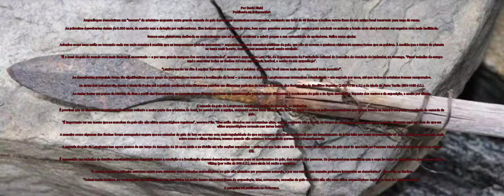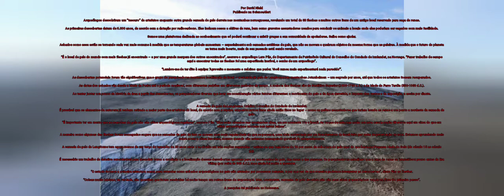O DERRETIMENTO DO GELO REVELOU UM ACERVO ESPETACULAR DE ANTIGOS ARTEFATOS DE CAÇA NA NORUEGA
Por David Nield
Publicado na ScienceAlert

Arqueólogos descobriram um “tesouro” de artefatos enquanto outra grande camada de gelo derrete nas montanhas norueguesas, revelando um total de 68 flechas e muitos outros itens de um antigo local reservado para caça de renas.

As primeiras descobertas datam de 6.000 anos, de acordo com a datação por radiocarbono. Eles incluem ossos e chifres de rena, bem como gravetos assustadores usados ​​para conduzir os animais a locais onde eles poderiam ser caçados com mais facilidade.

Somos uma plataforma dedicada ao conhecimento que só poderá continuar a existir graças a sua comunidade de apoiadores. Saiba como ajudar.

Achados como esse estão se tornando cada vez mais comuns à medida que as temperaturas globais aumentam – especialmente sob camadas estáticas de gelo, que não se movem e quebram objetos da mesma forma que as geleiras. À medida que o futuro do planeta se torna mais incerto, mais de seu passado está sendo revelado.

“É o local de gelo do mundo com mais flechas já encontrado – e por uma grande margem dos outros encontrados”, escreve o arqueólogo Lars Pilø, do Departamento de Patrimônio Cultural do Conselho do Condado de Innlandet, na Noruega. “Fazer trabalho de campo aqui e encontrar todas as flechas foi uma experiência incrível, o sonho de um arqueólogo”.

“Lembro-me de ter dito à equipe: ‘Aproveite o momento o máximo que puder. Você nunca mais experimentará nada parecido'”.

As descobertas potenciais foram tão significativas que o grupo de pesquisadores manteve a localização do local – a camada de gelo de Langfonne nas montanhas Jotunheimen – um segredo por anos, até que todos os artefatos fossem recuperados.

As datas dos achados vão desde a Idade da Pedra até o período medieval, com diferentes padrões em diferentes períodos de tempo. A maioria das flechas são do Neolítico Superior (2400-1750 a.C.) e da Idade do Ferro Tardia (550-1050 d.C.).

Ao tentar juntar um pouco da história da área a partir das descobertas, os pesquisadores tiveram que levar em consideração vários fatores diferentes: o movimento do gelo e da água derretida, o impacto dos ventos e da exposição, e assim por diante.

A camada de gelo de Langfonne. Crédito: Conselho do Condado de Innlandet.
É provável que os elementos da natureza já tenham retirado a maior parte dos artefatos do local, de acordo com a equipe, enquanto outros itens ainda estão fixos no lugar – como os galhos assustadores que teriam levado as renas a um ponto a nordeste da camada de gelo.

“É importante ter em mente que as manchas de gelo não são sítios arqueológicos regulares”, escreve Pilø. “Eles estão situados nas montanhas altas, em um ambiente frio e hostil. As forças da natureza estão em uma escala muito diferente aqui em cima do que em sítios arqueológicos normais nas terras baixas”.

A maneira como algumas das flechas foram esmagadas sugere que as camadas de gelo de fato se movem com mais regularidade do que se pensava, uma ideia sustentada por um levantamento do local feito por radar de penetração no solo. Estamos aprendendo mais sobre como o clima funciona, mesmo quando não estamos conseguindo gerenciá-lo adequadamente.

A camada de gelo de Langfonne tem agora menos de um terço do tamanho de 20 anos atrás e se dividiu em três seções separadas – estima-se que haja cerca de 10 por cento da cobertura de gelo aqui do que havia na Pequena Idade do Gelo (do século 15 ao século 20).

É necessário um trabalho de detetive considerável para descobrir como a condição e a localização dessas descobertas apontam para os movimentos do gelo, das renas e das pessoas. Os pesquisadores acreditam que a caça às renas se intensificou pouco antes da Era Viking (por volta de 800 d.C.), mas ainda há muito a aprender.

“O estudo fornece a primeira estrutura coesa para entender como achados arqueológicos no gelo são afetados por processos naturais, e por sua vez de que maneira podemos interpretar as descobertas”, disse Pilø ao Earther.

“Coisas muito básicas, na verdade, são questões que foram resolvidas há muito tempo em outras áreas da arqueologia. Mas, novamente, camadas de gelo derretido não são seus sítios arqueológicos regulares. Este é o primeiro passo”.

A pesquisa foi publicada no Holocene.